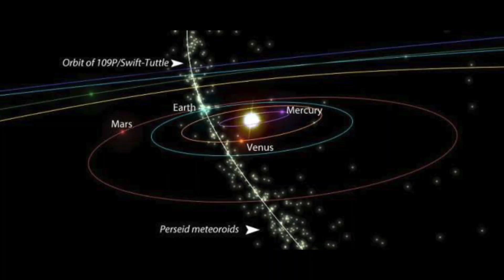All about the Perseid meteor shower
Parshati Patel of Western's Institute for Earth and Space exploration talks about the most famous of the meteor showers, the Perseids, which are best seen in dark sky environments